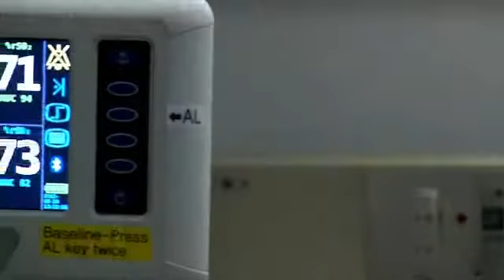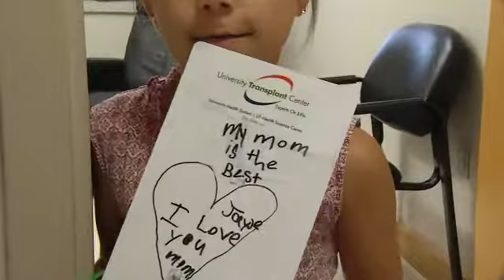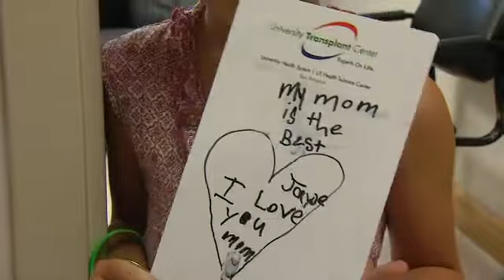Young Mom With Rare Disease Beats The Odds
By: Grace White

It's a story we told you about last year on Fox News At Nine -- a young mom with a rare disease beating the odds.
Now, one year later, she's talking to our Grace White about the life saving procedure she had here in San Antonio.